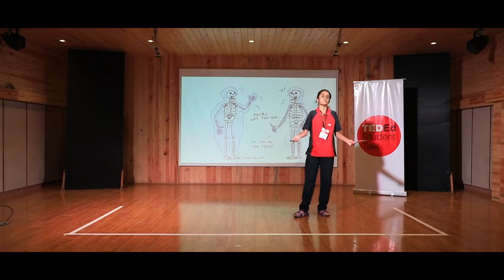"I am Happy, why aren't you?" | Nidhi Grover | Fountainhad School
How often do you open your cocoon and let people peep in? How often are your insecurities at display? How often do you accept yourself as you and how often Do people accept you as YOU? Hear it in  this talk " I am Happy, Why aren't you?", to unleash the hidden thoughts of a person speaking about the importance of mental health.

Nidhi  enhances group discussion through insightful comments. She conducts herself with maturity. She is thoughtful in interactions with others. She is a conscientious, hard-working student.